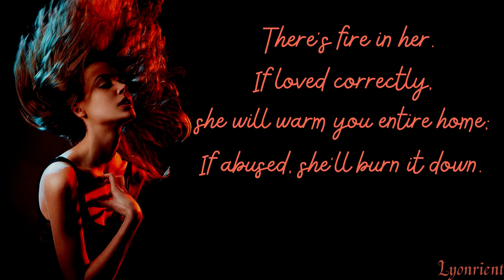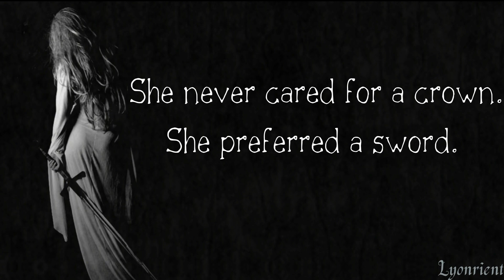ALL QUOTES IN THE NAME OF WOMEN'S STRENGTH! MOST BEAUTIFUL AND INSPIRING QUOTES FOR WOMEN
Hey friends, thanks for visiting my channel and I hope you liked this video.

Quotes in this video:

1. SHE IS MAD BUT SHE IS MAGIC. THERE'S NO LIE IN HER FLAME.
2. SHE IS BOTH HELL FIRE AND HOLY WATER. THE FLAVOUR YOU TASTE DEPENDS UPON HOW YOU TREAT HER.
3. THEY TRIED TO BURN HER NOT KNOWING SHE WAS THE FLAME.
4. THERE'S FIRE IN HER. IF LOVED CORRECTLY, SHE'LL WARM YOUR ENTIRE HOME; IF ABUSED SHE'LL BURN IT DOWN.
5. THE MOST DANGEROUS WOMAN OF ALL IS ONE WHO REFUSES TO RELY ON YOUR SWORD BECAUSE SHE CARRIES HER OWN.
6. SHE IS WILDFLOWER. SHE BLOOMS IN TOUGH WEATHER, IN TOUGH TIMES.
7. SHE HAS FOUGHT MANY WARS, MOST INTERNAL.
8. SHE IS NOT A VICTIM, JUST A FIGHTER WITH SCARS THAT FEW CAN UNDERSTAND.
9. SHE WAS AFRAID OF HEIGHTS, BUT SHE WAS MUCH MORE AFRAID OF NEVER FLYING.
10. SHE HAS  POWER TO MAKE THINGS EXTRA ORDINARY.
11. SHE WAS EVERYTHING REAL IN THE WORLD OF MAKE BELIEVE.
12. SHE BLOOMS EVEN WHEN DARKNESS ENGULFS HER.
13. SHE WOULD RATHER WALK ALONE IN DARKNESS THAN TO FOLLOW ANYONE ELSE'S SHADOW.
14. A LION DOESN'T APOLOGISE FOR ITS ROAR. SO SHE WILL NEVER APOLOGISE FOR HER POWER.
15. SHE NEVER CARED FOR A CROWN. SHE PREFERRED A SWORD.
16. SHE IS AN INTRIGUING BLEND OF SIMPLICITY AND COMPLEXITY. A RECIPE TO BE LOVED, BUT NEVER REVEALED.
17. SHE WORE A THOUSAND FACES, ALL TO HIDE HER OWN.
18. SHE LOOKED DAISY SAFE BUT SMELLED ROSE WILD.
19. SHE IS BATTLING THINGS HER SMILE WILL NEVER TELL YOU ABOUT.
20. SHE IS EVERYTHING EVEN IF SHE IS TREATED LIKE NOTHING.
21. NEVER EVER MISTAKE HER SILENCE FOR WEAKNESS. REMEMBER THAT  THE AIR STILLS BEFORE THE ONSET OF HURRICANE.
22. SHE IS RARE BECAUSE SHE IS REAL.